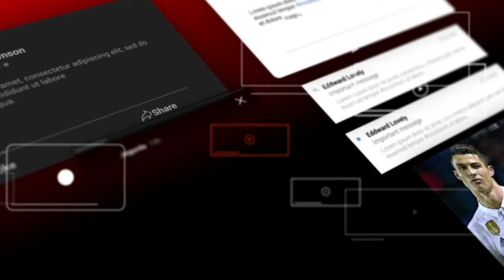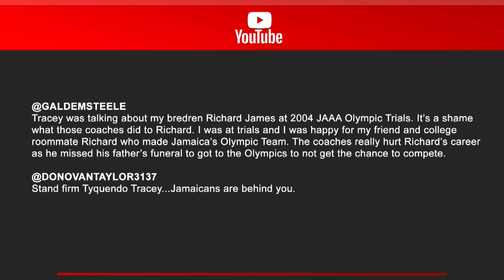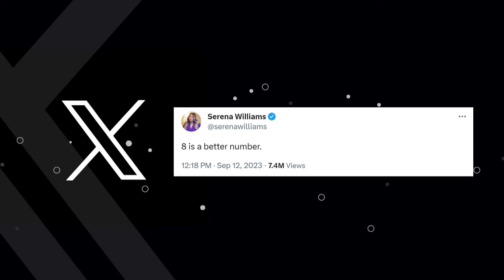Zone Interactive: Tyquendo Tracey, Women in CPL, SportsMax Business Services Launch Sep 14 @ 4:30pm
Zone Interactive: September 13, 2023  | SportsMax Zone